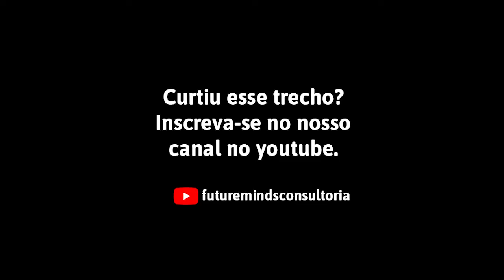Você precisa desta clareza para alcançar seus objetivos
Como você alinha seus objetivos profissionais?